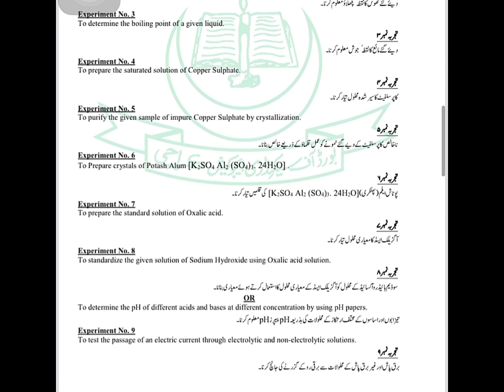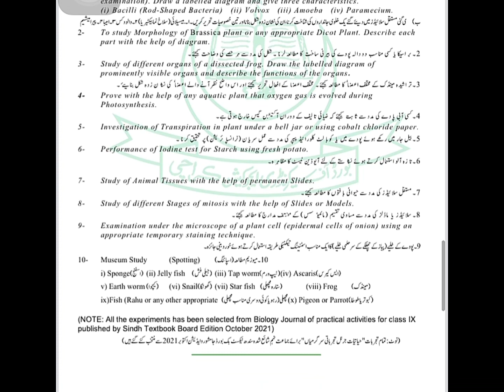9 and 10 new model test papers |Revised Practical List